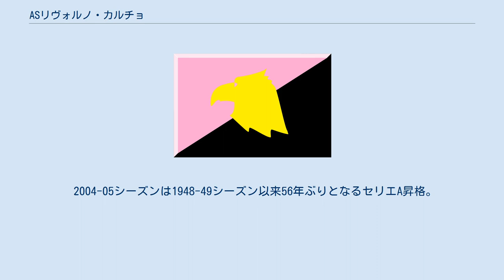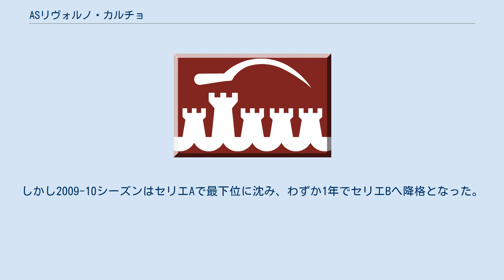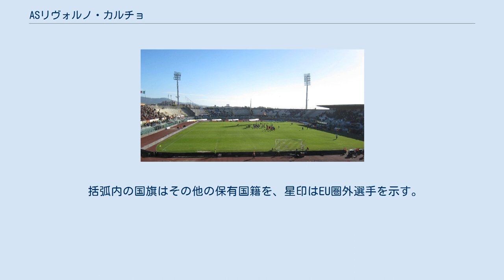ASリヴォルノ・カルチョ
アッソチアツィオーネ・スポルティーバ・リヴォルノ・カルチョ（Associazione Sportiva Livorno Calcio S.p.A.）は、イタリア・トスカーナ州リヴォルノを本拠地とするサッカークラブ。
2021-22シーズンは、5部のエッチェッレンツァに所属している。
セリエAでの最高成績は1919-20シーズンと1942-43シーズンの2位。
 スタディオ・アルマンド・ピッキ 1999年に就任したアルド・スピネッリ会長は、パレルモのマウリツィオ・ザンパリーニ会長、カリアリのマッシモ・チェッリーノ会長らと共に、監督をすぐ交代することで有名で、選手との衝突も招いている。
2016年1月25日のカルチョ・コモ戦において、判定に激怒して会長の職を辞することを表明した。
 2004-05シーズンは1948-49シーズン以来56年ぶりとなるセリエA昇格。
昇格1年目でクリスティアーノ・ルカレッリが得点王に輝く活躍を見せて8位と躍進すると、翌2005-06シーズンも6位（シーズン後のカルチョ・スキャンダルによりユヴェントスFCなどに勝ち点剥奪・減点の処分があり、9位から繰り上げ）に入り、UEFAカップ出場権を獲得。
ところが、ルカレッリがチームを去った2007-08シーズンは最下位と低迷し、セリエBへ降格した。
 2008-09シーズンはセリエBで3位となり、昇格プレーオフを勝ち抜き、1年でのセリエA復帰を果たした。
しかし2009-10シーズンはセリエAで最下位に沈み、わずか1年でセリエBへ降格となった。
2012-13シーズンはセリエBで3位からの昇格プレーオフ勝ち抜けで、3年でのセリエA復帰を果たした。
しかし、2013-14シーズンはセリエAで最下位に沈み、わずか1年でセリエBへ降格となった。